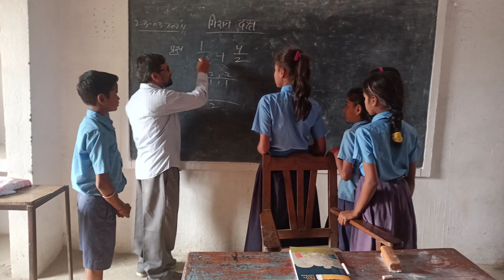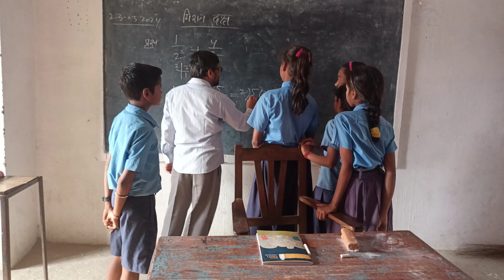भिन्न जोड़ कैसे करें?